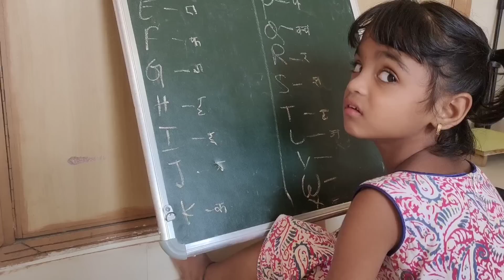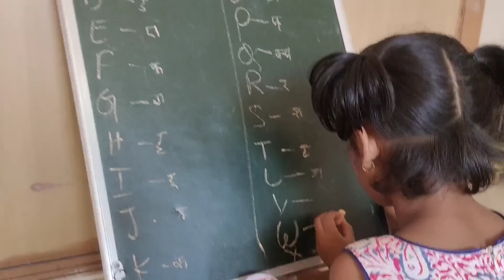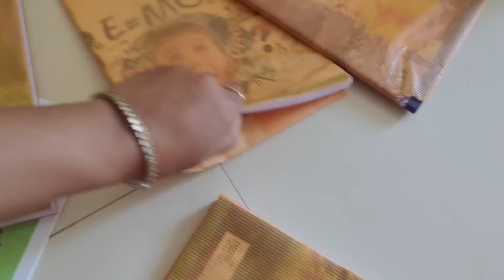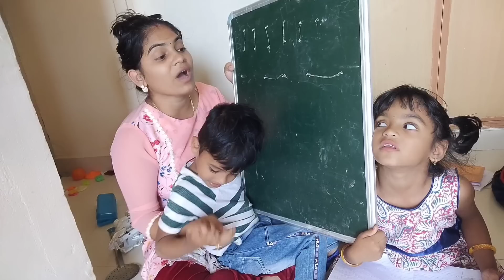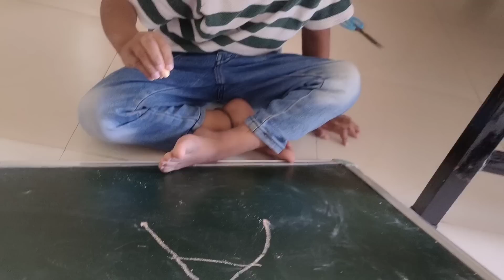మా husband లేని బాధ్యత అంతా ఇప్పుడు తెలుస్తుంది😥 ఒక్కదాన్నే అన్ని చూసుకోవాలి 🤷 పిల్లలు కోసం ప్రయత్నం